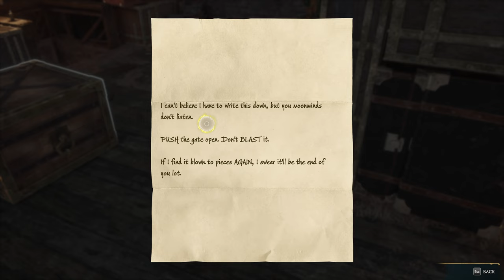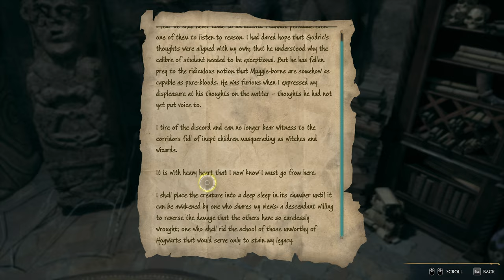Hogwarts Legacy. Crucio!